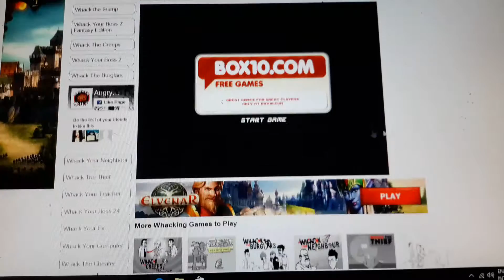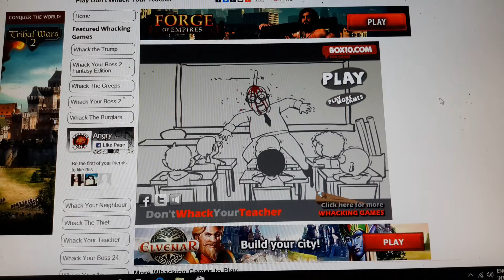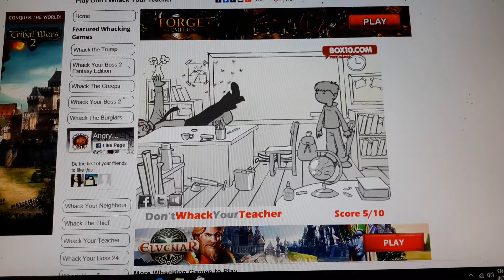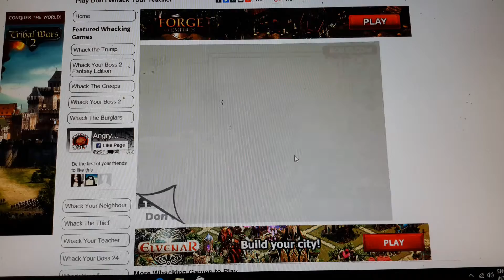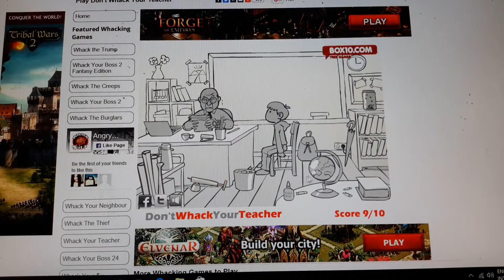Whack Your Teacher Gameplay Pc